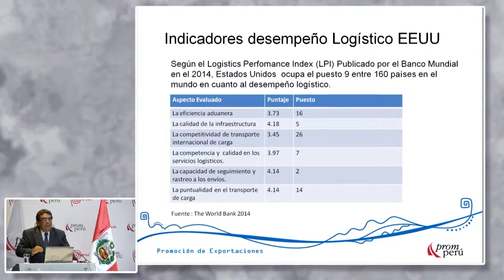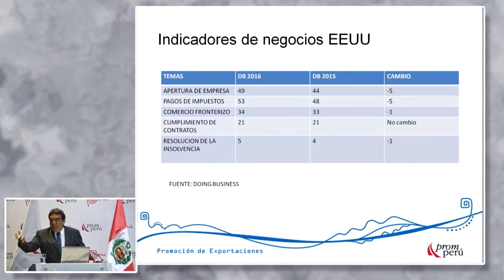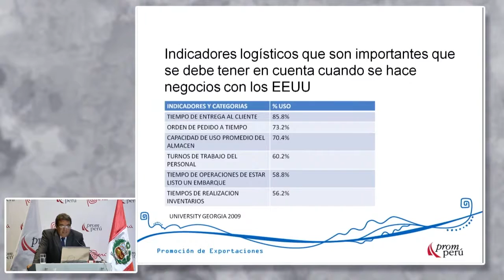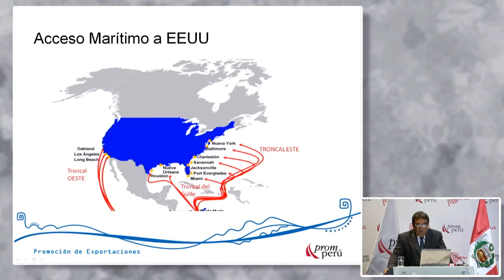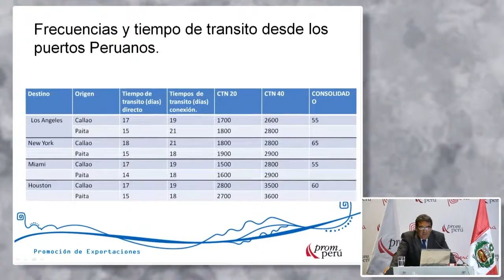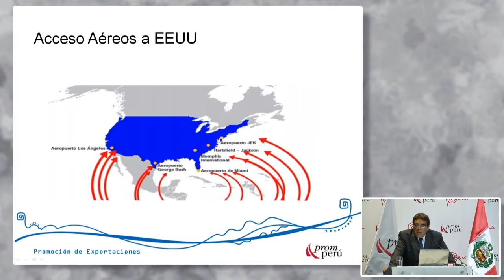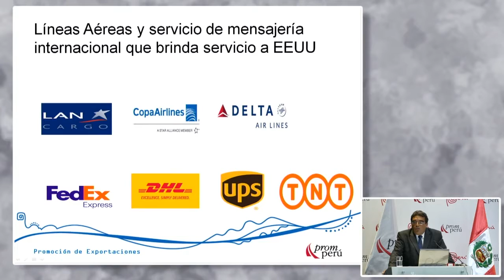Logística de Exportación. GANOZA, Juan [10 de febrero 2016]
Conferencia del Seminario Miércoles del Exportador PromPerú:
"Estados Unidos y las oportunidades para las empresas peruanas"
"Indicadores desempeño Logístico"

GANOZA, Juan Carlos
PROMPERÚ

Mercado Estados Unidos
PromPerú